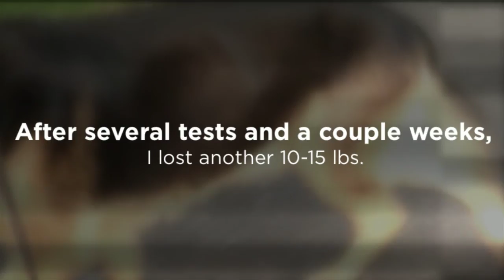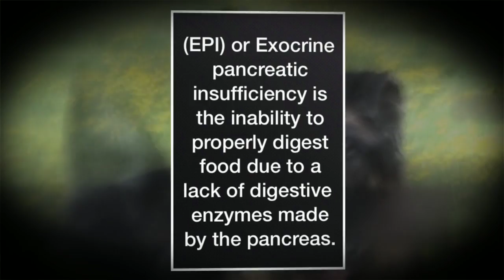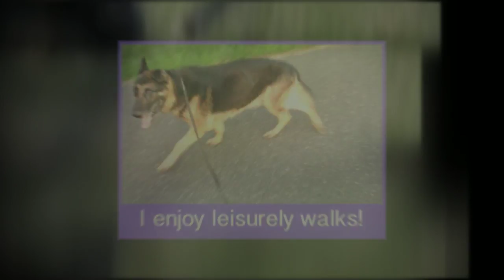Russell, a friendly and easygoing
Russell is available for adoption through Sedona Shepherd Sanctuary.